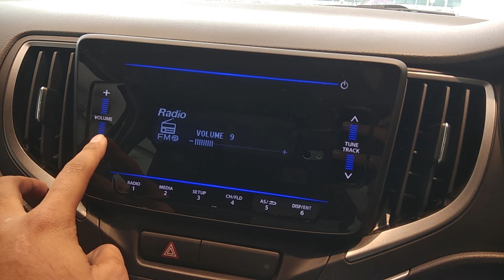Dzire VXI 2021 | New Music System Update | Torque Master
Hello dosto mai hu Gaurav aap ka Torque Master youtube channel pe swagat hai.

This video is all about the music system update in 2021 all new dzire vxi all details explained in hindi

Song Infinite
Artist Valence
Licensed to YouTube by AEI (on behalf of NCS); LatinAutor - PeerMusic, UNIAO BRASILEIRA DE EDITORAS DE MUSICA - UBEM, LatinAutorPerf, LatinAutor - Warner Chappell, IMPEL, Featherstone Music (publishing), PEDL, LatinAutor - SonyATV, Abramus Digital, and 6 music rights societies